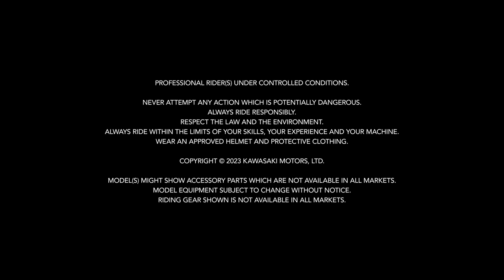New 2024 Kawasaki Ninja ZX 6R Official Video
If you’ve been wondering when the 2024 Kawasaki Ninja ZX-6R would officially make an appearance, your wait is officially over as of June 6, 2023. There’s a lot of newness to discuss for what’s already a consistently popular middleweight supersport, so let’s dive right into Team Green’s updates for the new year.

Inside and out, the 2024 Kawasaki Ninja ZX-6R boasts quite a few changes for riders who are familiar with previous models. The 636cc inline four-cylinder engine benefits from revised cam profiles that both increase performance lower down in the rev range, as well as enhance emissions-lowering characteristics.

Similarly, Kawasaki says that it fine-tuned its injectors for greater efficiency in atomization of fuel. This, in turn, increases efficiency down the line—from the fuel-air mixture to combustion, which also adds up to lower emissions according to Team Green.

Since the other half of fuel-air mixture is air, Kawasaki also turned its attention to its 5.09-liter airbox. It added a revised intake funnel design, which it says also contributes to increased low RPM performance. Additional efficiency measures taken by Team Green include coating the piston skirts with molybdenum to reduce friction, adding connecting passages between the cylinders, and revising the header and collector pipe layout on the way out.
2024 Kawasaki Ninja ZX-6R - Studio - Green - Front Right Angle View
62 Photos
Suspension duties on the 2024 ZX-6R are handled by a Showa Separate Function Fork—Big Piston (SFF-BP), which offers preload adjustability on the left fork cap, and compression and rebound damping on the right. It’s paired with a Showa rear shock with full adjustability as well.

Braking duties are now handled by another upgrade for 2024 on the ZX-6R, in the form of a fancy new pair of Nissin radial-mount opposed four-piston monobloc calipers. These will grab a pair of 310mm stainless steel front brake discs as the rider requires. Out back, there’s a radial-pump master cylinder, as well as a single caliper and 220mm brake disc setup. The alloy wheels now come shod in a pair of Pirelli Diablo Rosso IV tires.

What about electronics and rider aids? Don’t worry, Kawasaki added some new stuff to the 2024 ZX-6R in this department as well. In addition to a standard quickshifter, traction control, and power mode selection, Kawasaki has now added its updated Kawasaki Intelligent Anti-Lock Brake System, or KIBS for short. The system takes data provided by speed sensors at both ends of the bike, front brake caliper hydraulic pressure, and the engine control unit (ECU) to formulate how the ABS is applied.

On the dash, there’s a new 4.3-inch full-color TFT display. The 2024 Kawasaki Ninja ZX-6R also benefits from three integrated riding modes: Sport, Road, and Rain. Bluetooth connectivity is also standard, allowing riders to connect their smartphone to their bike via Kawasaki’s Rideology the App (that’s its full name in the iOS and Google Play stores; we didn’t make it up).

On the outside, Kawasaki revised the styling on the 2024 Ninja ZX-6R. A new front cowl, LED headlight and turn signal units, windscreen, and what it calls “3D interwoven bodywork” grab your attention as soon as you look in its direction.

Pricing and availability may vary by region, so your best bet if you’re outside the US is to contact your local Kawasaki dealer with any questions you may have. In the US, the 2024 Kawasaki Ninja ZX-6R will come in four variants, all of which should be available in American Kawasaki dealerships as of June 6, 2023: